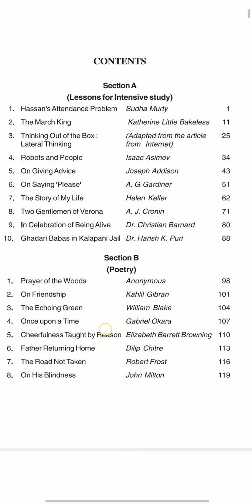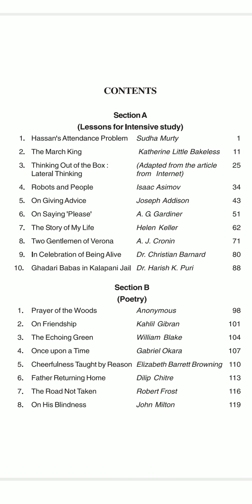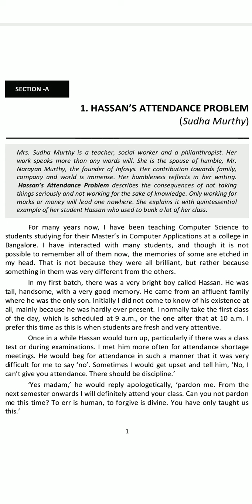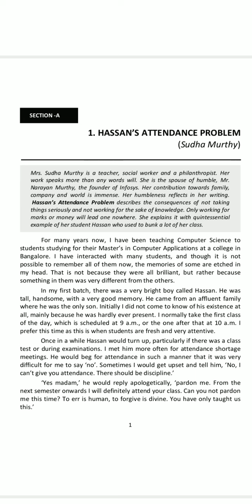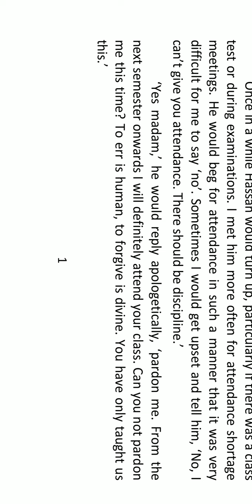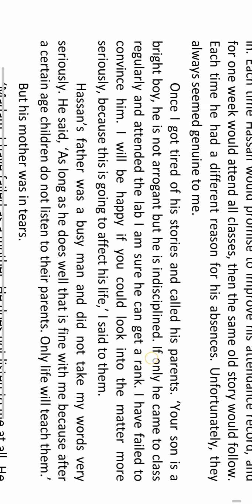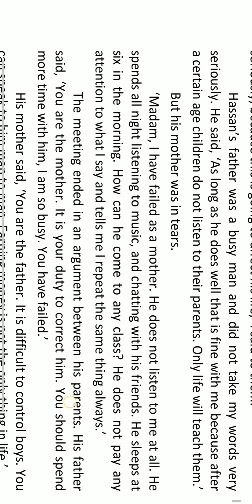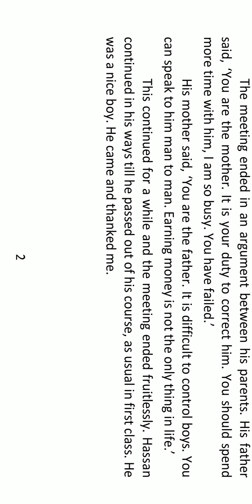XII Sec.A Ch.1 Hassan's attendance problem : Text Reading : Part 1